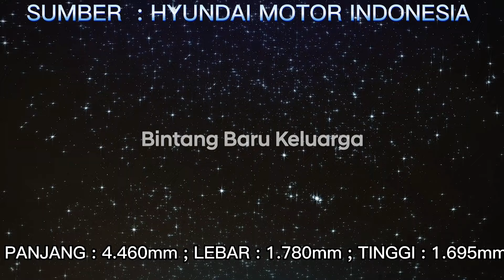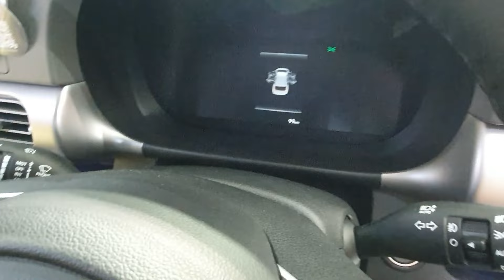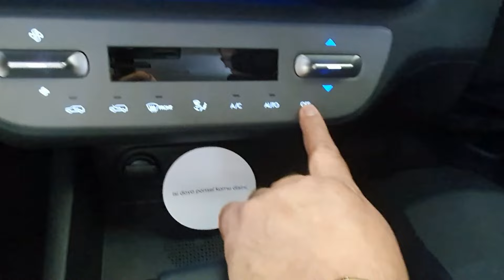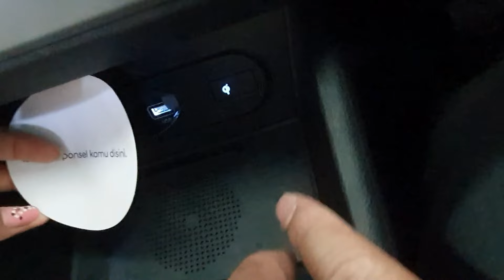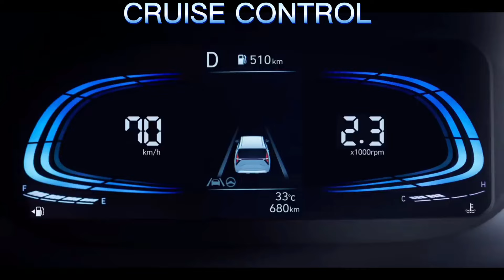REVIEW & TEST DRIVE : HYUNDAI STARGAZER || LMPV PALING LEGA & BANYAK FITURNYA !!